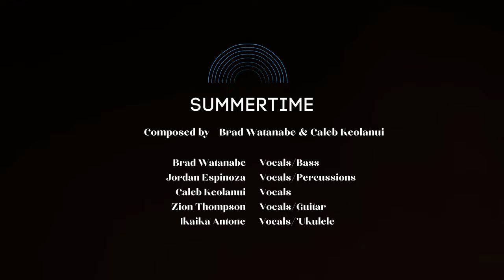The Green x Mana Maoli - Summertime (Acoustic)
The Green x Mana Maoli performing Summertime [Acoustic]

We teamed up with Mana Maoli to capture our new EP in this amazing setting on Anahola, Kauai.